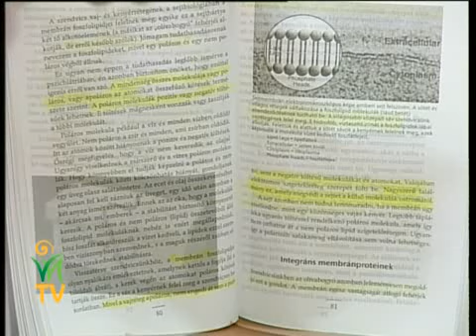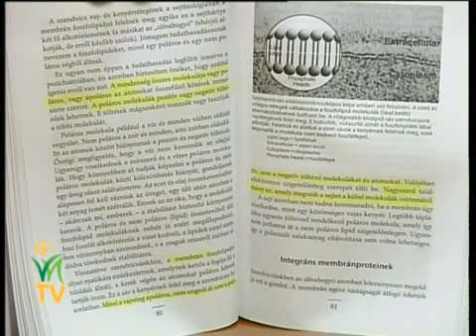Ébresztő, vedd kezedbe... - Dr. Bakanek György, Jakab István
Dr. Bakanek György nem renegát, hanem hídverő a természetgyógyászat és az evidenciákon alapuló orvostudomány között. Ma már tudja, hogy egyetlen sejt is önálló döntésképességgel rendelkezik, így ki akadályozza meg az embert, hogy gondolataival dönthessen egészség és betegség között?